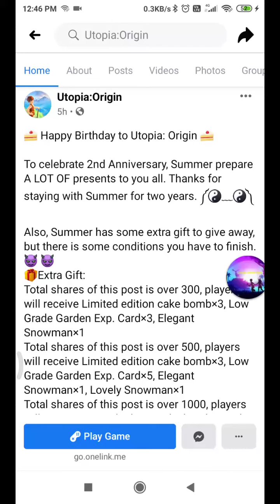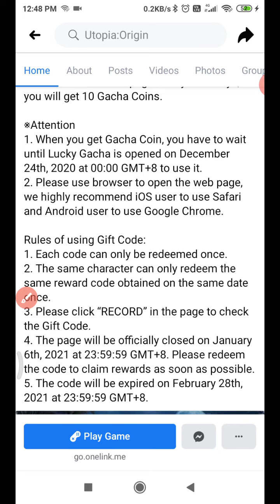Utopia Origin: New Upcoming Event details On 2nd anniversary Of Utopia Origin.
in this video I'm sharing information of new upcoming event in Utopia Origin. we need to share the post to reedem rewards